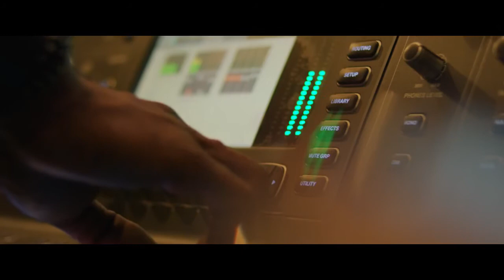Lara and the beat Trailer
This movie is a must watch! download this in one go.

Put your notification on to be the first to watch it.

to download movies and watch at your convenience.

This movie and many more of your favorites Nollywood Block busters.